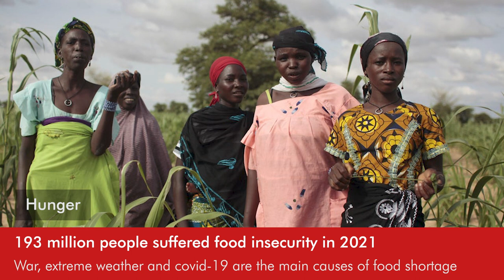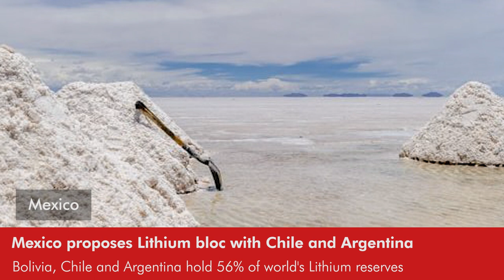Daily Round-up|Report finds 193 million people faced acute food insecurity in 2021 and other stories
In today’s episode of the Daily Round-up we look at the UN’s Global Report on the Food Crisis documenting a shocking rise in acute food insecurity in 2021; the displacement of over 100,000 people following massacres in Sudan’s Darfur region last week; Mexico’s interest in securing a mutual, cooperative alliance with Bolivia, Chile, and Argentina for the use and development of lithium; and the recovery of the bodies of 24 more migrants by the Tunisian coast guard after 4 boats carrying over 120 people capsized off it’s coast in April.